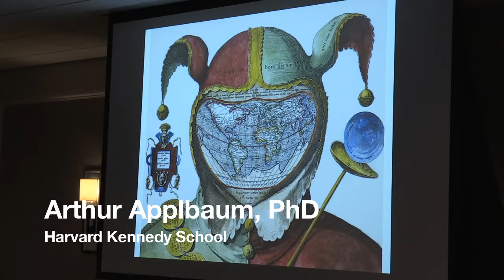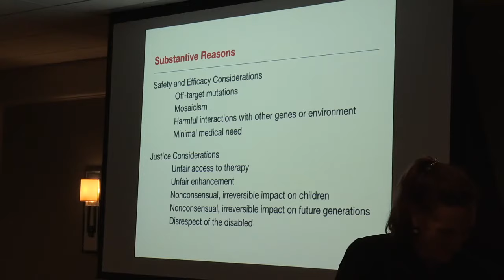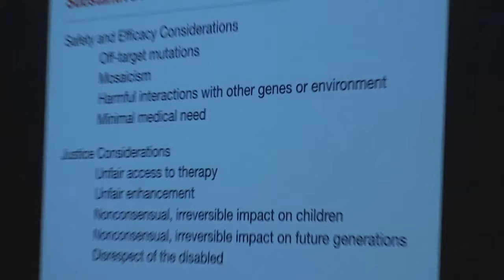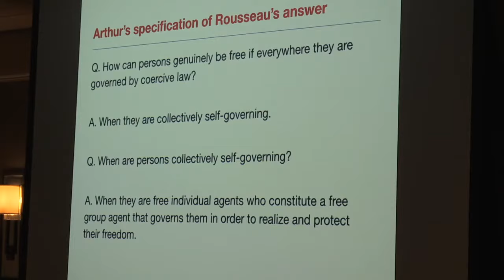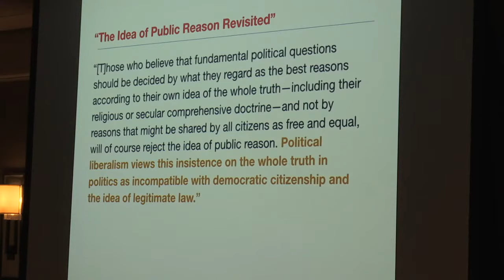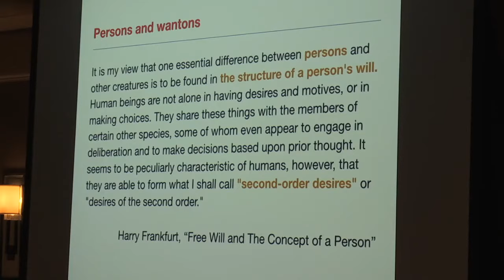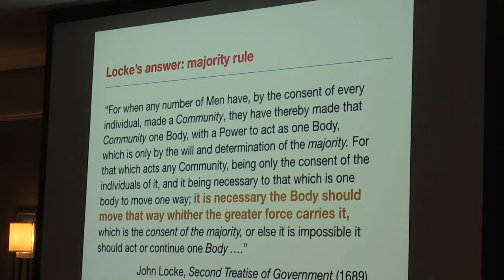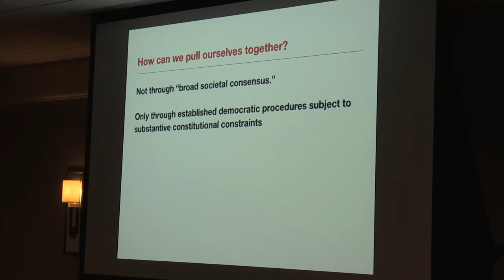Arthur Applbaum, PhD, “Gene Editing Human Embryos: Who Should Decide?”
Dinner speaker at the Activated Egg Symposium 2019.